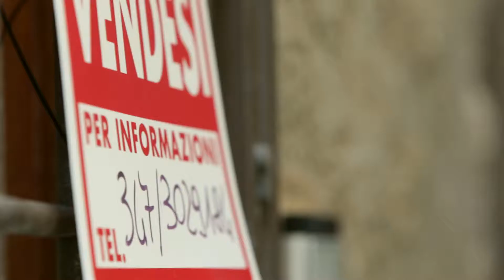Amazing wedd in Italy!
Destination Wedding in Italy, Liguria. Matrimonio in Liguria, La Spezia.
Свадьба в Европе, за границей.Ла Специя, Италия. Ирина и Роман, август 2013.

khanoff.com .(Создание фильмов о Вас и Вашей семье)